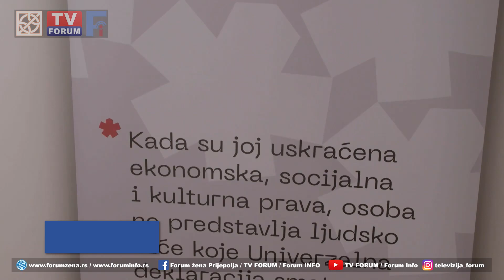Inicijativa A11 - rodna ravnopravnost srž koja prožima sva prava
Inicijativa za ekonomska i socijalna prava A 11 iz Beograda, u svom fokusu ima siromašne i građane koji imaju otežan pristup pravima, pre svega Rome i Romkinje. Ističu da je rodna ravnopravnost srž koja prožima sva prava.